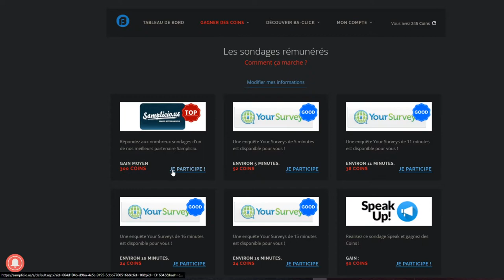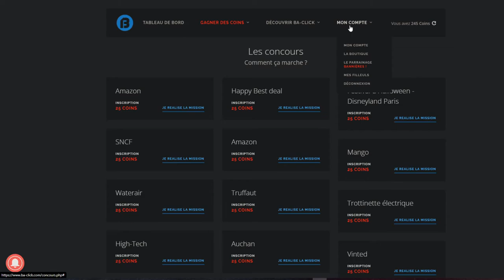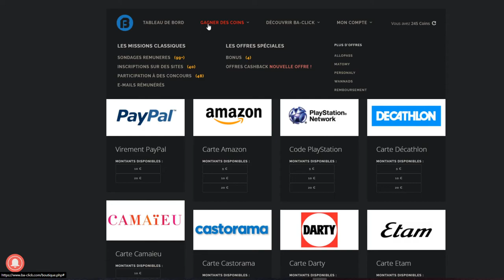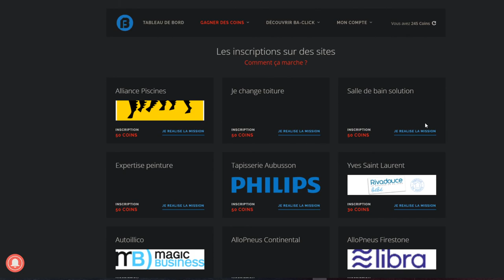10€ PAYPAL EN 30 MINUTES [BA-CLICK]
pc :
carte graphique : 1050 ti de chez msi
ram : HyperX Fury 16 Go (2 x 8 Go) DDR4 3466 MHz
hdd : 2x1T (1t de chez blue + 1t de chez seagate)
carte mère: asrock b450m
proco: ryzen 5 2600x
alimentation: corsair 500 bronze